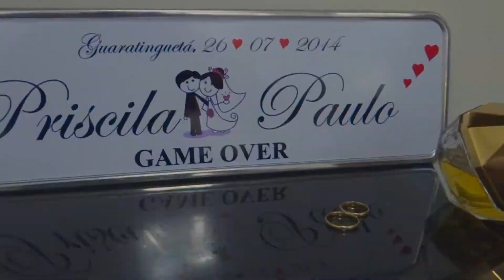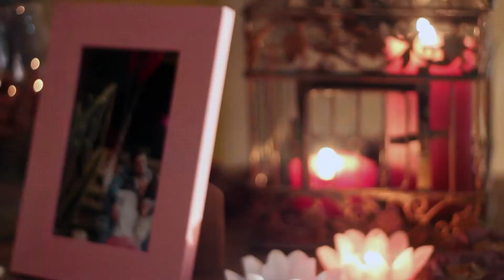Melhores Momentos Priscila Gomes & Paulo Cassinha